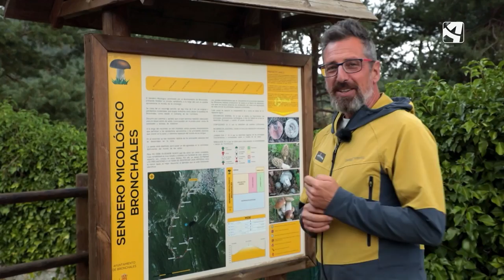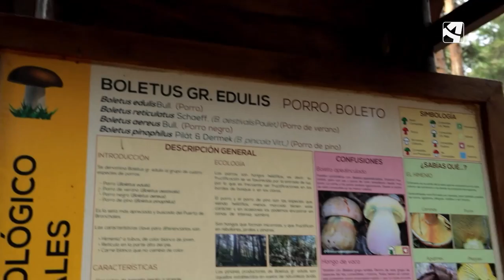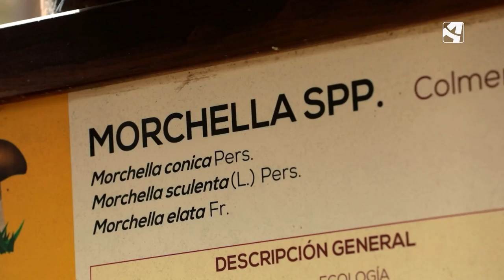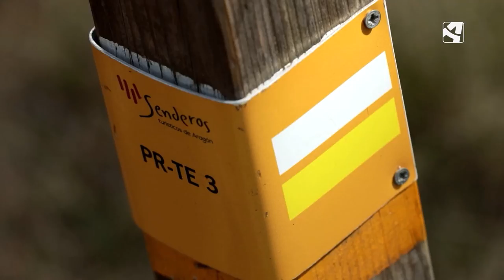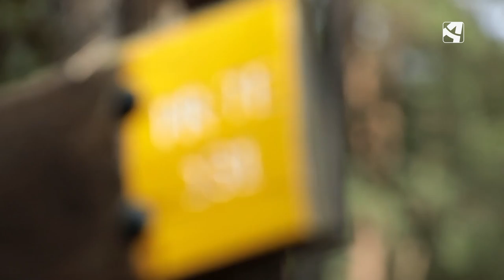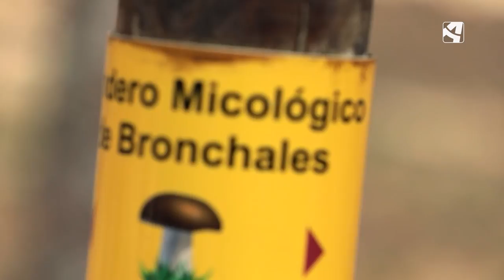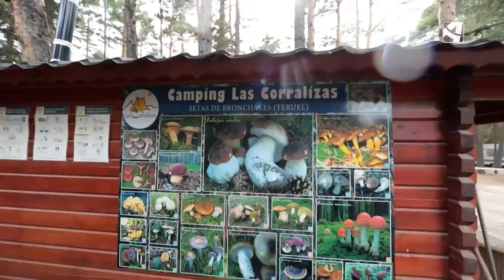Bronchales-Sierra Alta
Bronchales, uno de los 25 municipios de la Comarca de la Sierra de Albarracín, es el punto de arranque de una ruta que tiene como propósito coronar el punto más elevado de Sierra Alta.